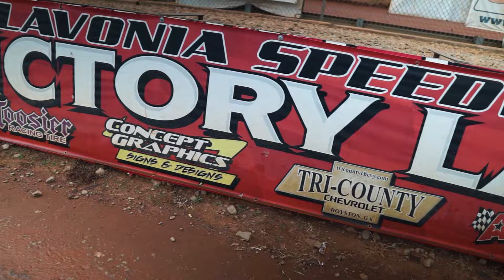Young Gunner - "Yee Yee Like Me" ft. J Rosevelt (Official Music Video)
Double Buck Gang Presents...
"Yee Yee Like Me" Young Gunner featuring J Rosevelt
Song produced by Dub 3030
Video directed by Young Gunner & J Rosevelt
Video produced by Shape Shifters Media Group
Special thanks to Lavonia Speedway
Follow Young Gunner and J Rosevelt on all platforms!